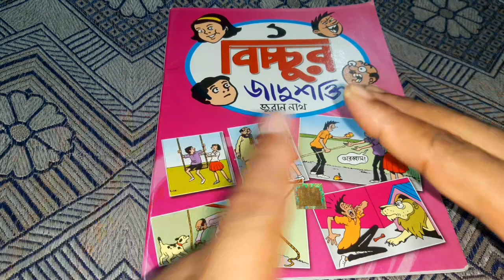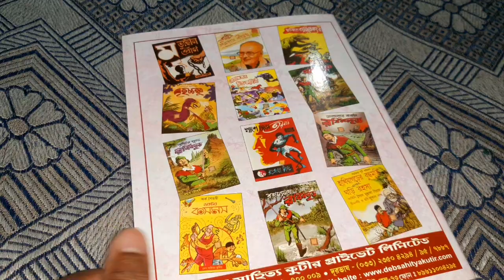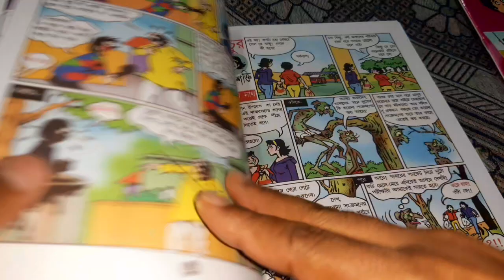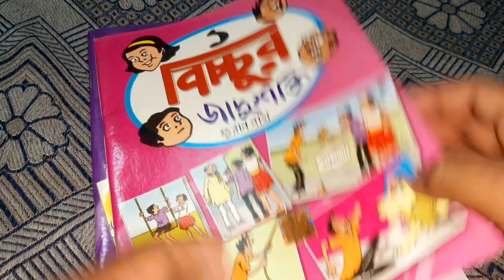Juran nath comics books|| comics world talk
hada bhoda

phantomn comics

amader thakurmar jhuli

batul the great book

gopal bhar part 1

soft toon cartoon bangla

surgical strike

batul the great

blue fishing

comics

comics book

comics world

dabaru movie trailer

gopal bhar book

gopal bhar mojar golpo

hada voda

handa bhonda

just dance vs dance central

kl rahul sanjib goinka angry

manga comics

narayan debnath

nayan rahasya feluda